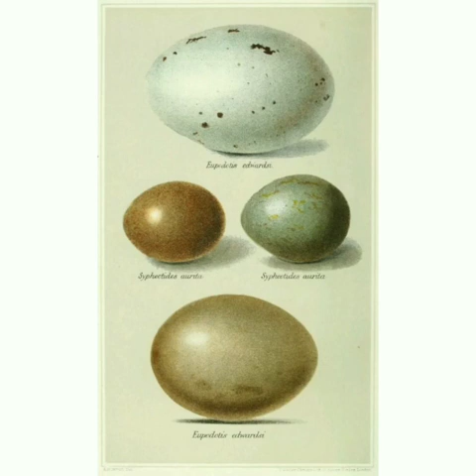Std. 6th - English - 19.06.2020 - Part 1